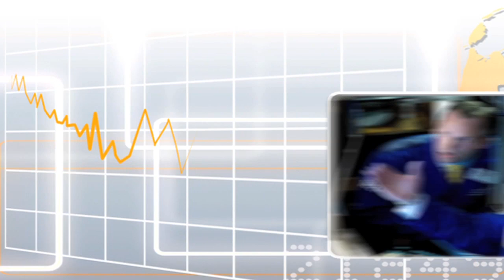Me Judice - Arjen van Witteloostuijn over het fundamenteel aanpakken van deregulering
Deregulering moet fundamenteel aangepakt worden. Hoogleraar Economie Arjen van Witteloostuijn stelt dat er veel te veel beleidsmedewerkers, ministers en kamerleden zijn waardoor een deregulering nooit van de grond kan komen.